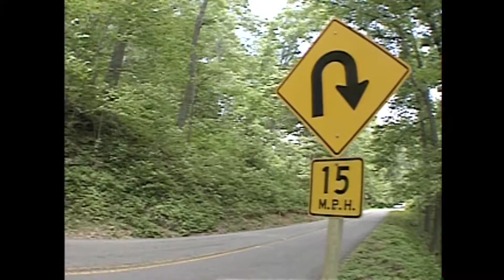Curviest road motorcyclists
A 1996 story about motorcyclists drawn to north Georgia's curviest mountain roads, and the joys and hazards that lie therein. Produced by Andi Larner, Rodney Hall, Doug Richards WAGA-TV